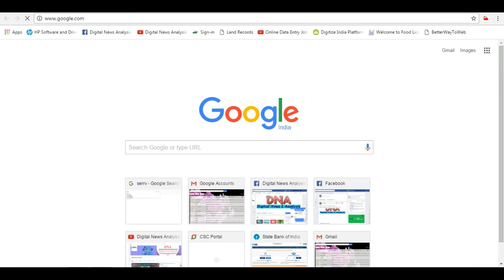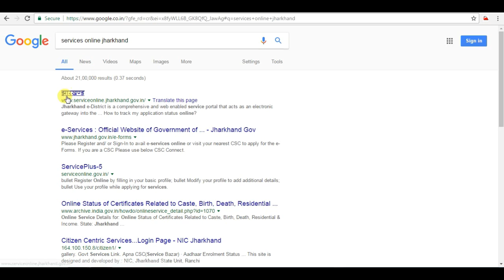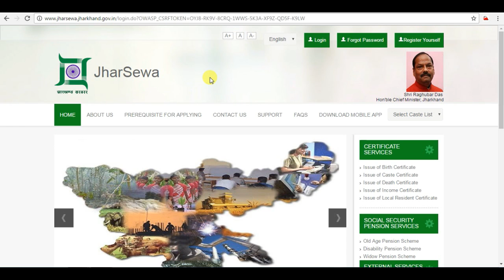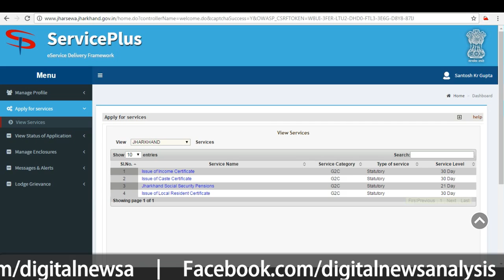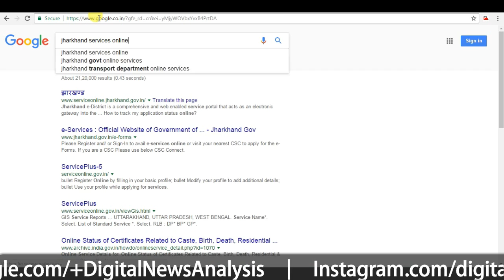आवासीय, जाती और इनकम प्रमाण पत्र बनाने वाला वेबसाइट के बारे में जानकारी-2017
नमस्कार दोस्तों आज मै आपको बताने वाला हु की झारखण्ड में आवासीय, जाती और इनकम प्रमाण पत्र कैसे बनाया जाता है वो भी बिलकुल फ्री में हाल ही में झारखण्ड सरकार में अप्लाई करने का वेबसाइट चेंज कर दी है जो की नया वेबसाइट का लिंक निचे दे दिया हु | DNA-Digital News Analysis